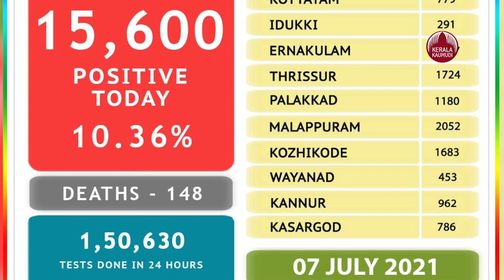Kerala clocks 15,600 COVID-19 cases on Wednesday, 148 deaths | KeralaKaumudi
സംസ്ഥാനത്ത് പ്രതിദിന കൊവിഡ് രോഗികളുടെ എണ്ണത്തില്‍ വര്‍ദ്ധന. ഇന്ന് 15,600 പേര്‍ക്കാണ് കൊവിഡ് സ്ഥിരീകരിച്ചത്. കഴിഞ്ഞ 24 മണിക്കൂറിന് ഇടയില്‍ 1,50,630 സാമ്പിളുകളാണ് പരിശോധിച്ചത്. ടെസ്റ്റ് പോസിറ്റിവിറ്റി നിരക്ക് 10.39 ശതമാനമാണ്. കഴിഞ്ഞ ദിവസങ്ങളില്‍ ഉണ്ടായ 148 മരണങ്ങളാണ് കൊവിഡ് മൂലം ആണെന്ന് ഇന്ന് സ്ഥിരീകരിച്ചത്. ഇതോടെ ആകെ മരണം 14,108 ആയി